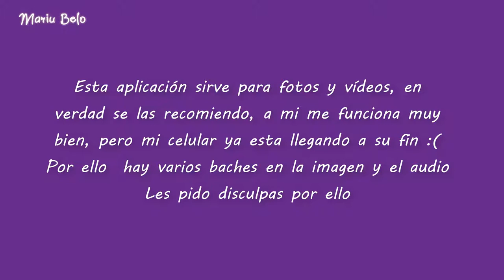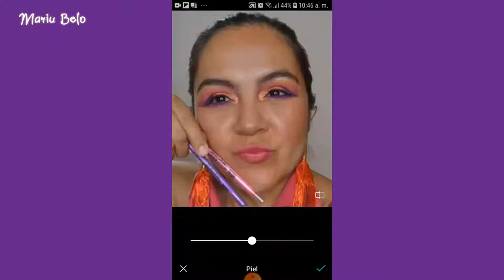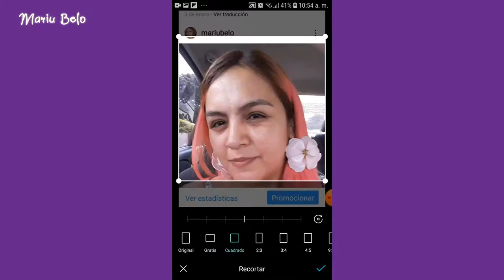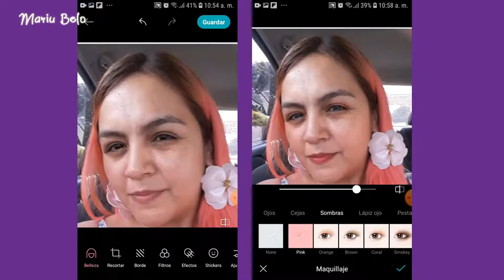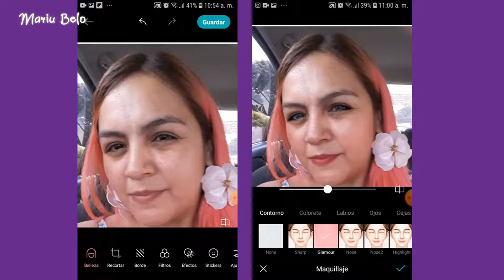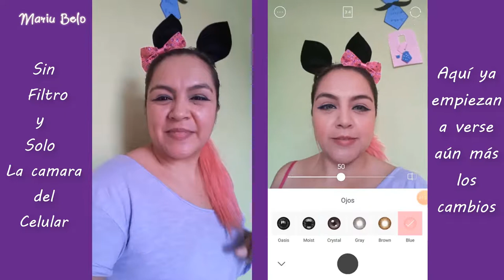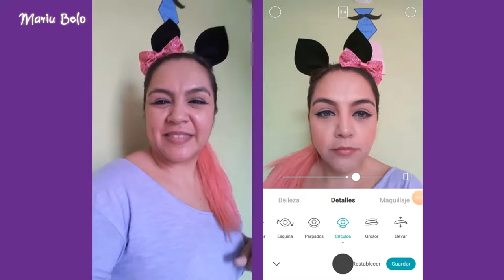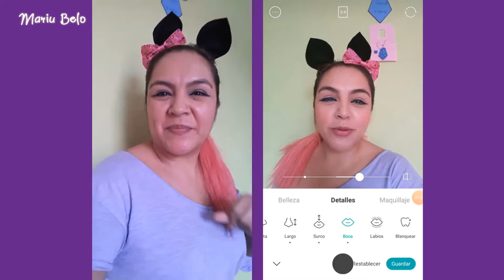📸 Editando fotos para Instagram / Mariu Belo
Hola, hola, en el vídeo de hoy les comparto la aplicación B612 con la que estoy editando mis fotos para subir a Instagram, espero que les guste muchisimo, si es así recuerda regalarme una manito arriba, les mando un beso gigante, chao, chao.

Mariu Belo